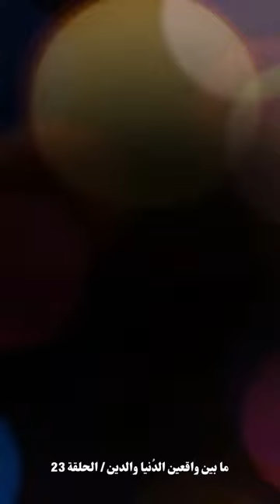انت تدري وانه ادري واثنينا ما ندري..!// عبد الحليم الغزي